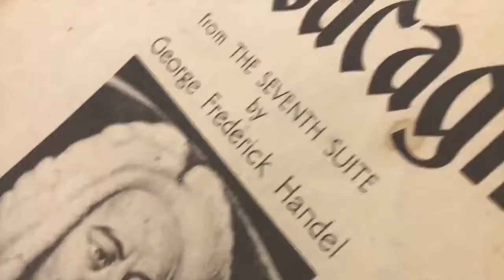Robert Farber Paris Opening at Galerie Mark Hachem